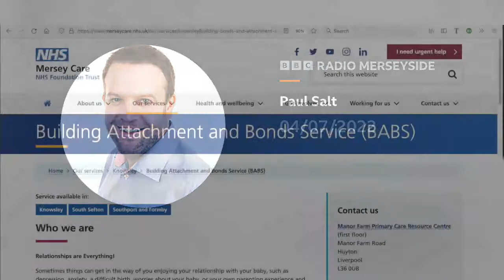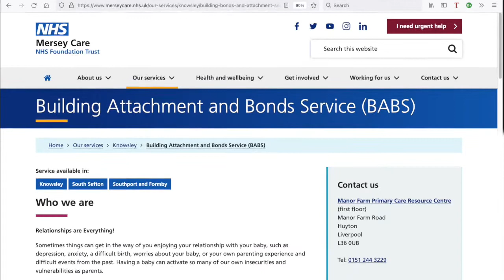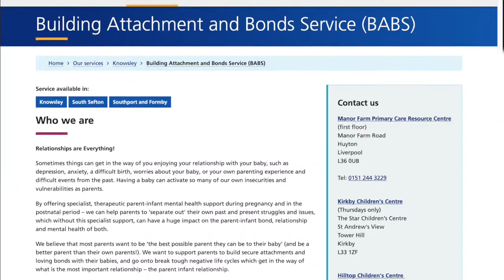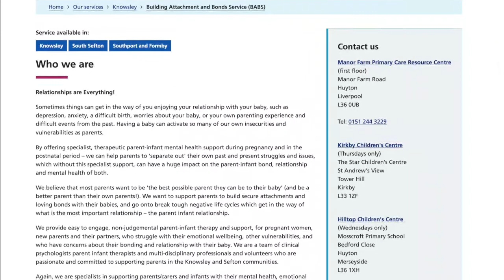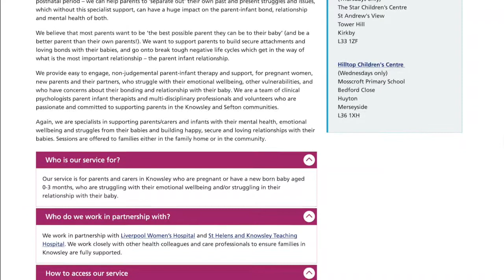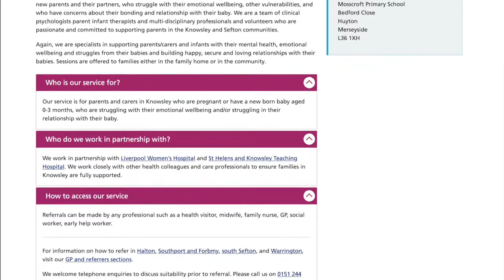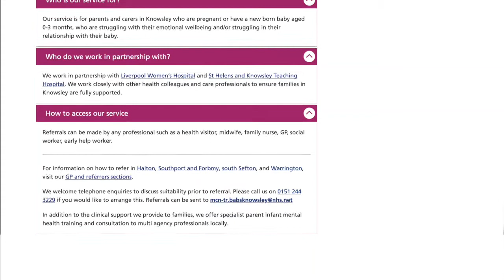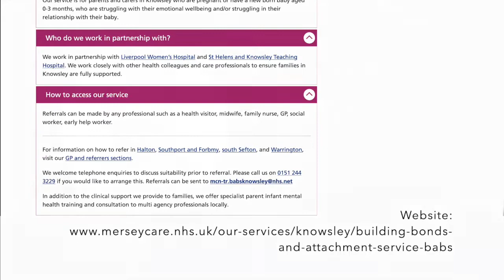Dr Lisa Marsland talks about parent-infant mental health